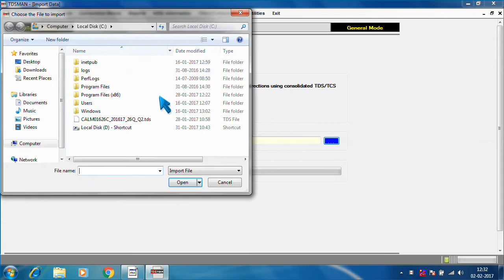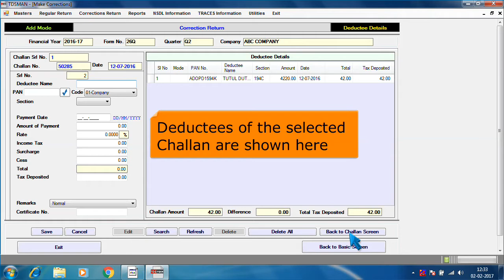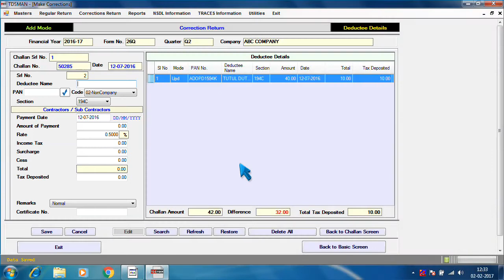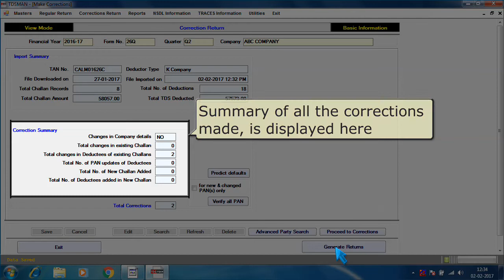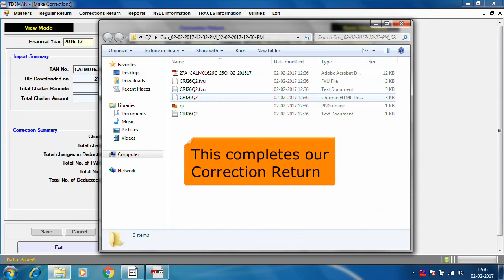Procedure for preparing Correction Returns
This video explains how to prepare correction returns using TDSMAN software.